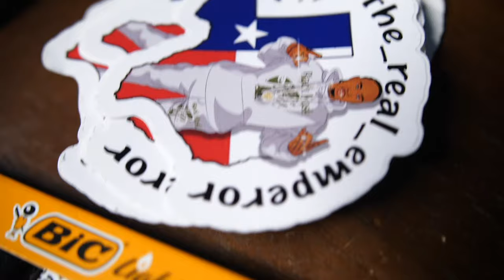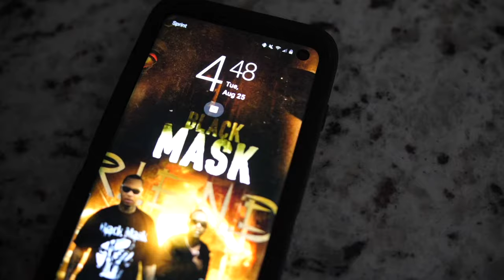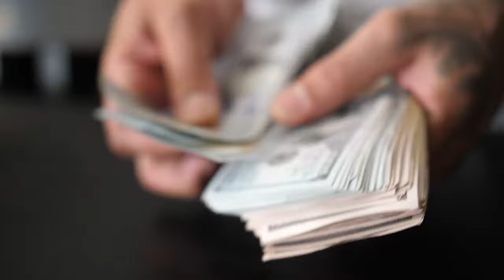Jay Jay The Emperor - Still In This Bitch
Music video by Jay Jay The Emperor performing Still In This Bitch. Jay Jay The Emperor